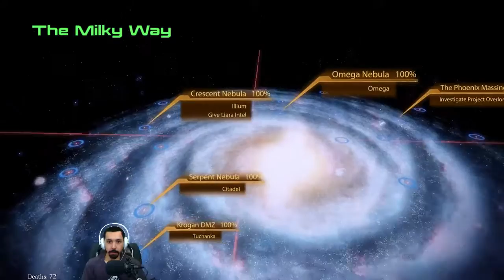Mass Effect 2 - 131 - The Observer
Prologue (not really) to Shadow Broker DLC. Hacking data points to find the Observer. Spoilers: thinking too hard.